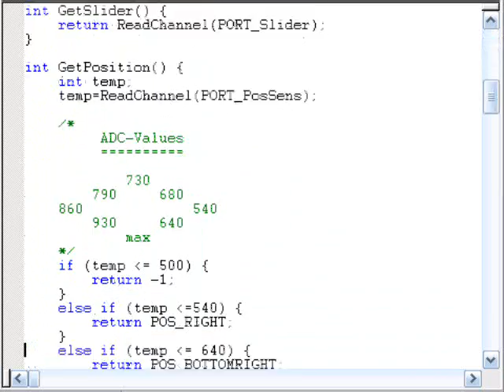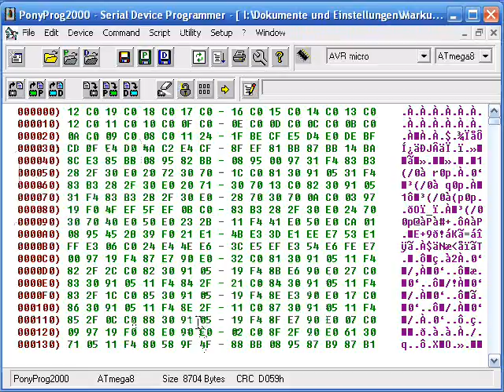CC MegaDev - Entwicklungsboard für Mega8 und Mega32 Mikrocontroller (english subtitle available)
Ein Enwicklungsboard für die Mikrocontroller Mega8 und Mega32 von Atmel.
Eine Befehlsbibliothek ermöglicht einfachen Zugriff auf die verschiedenen Komponenten, wie z.B. eine 7-Segmentanzeige oder einen Schieberegler. Die Bibliothek wurde in der Sprache C geschrieben.
Ich habe für Aufbau und Planung etwa 12 Stunden gebraucht.

INFO: Dieses Board habe ich entwickelt. Es gibt momentan keinen Schaltplan oder ähnliches. Sollte jemand jedoch Interesse daran haben, kann ich den Schaltplan gerne erstellen und veröffentlichen. Das gleiche gilt für den Sourcecode (Diesen kann man jedoch auch gerne vom Video abschreiben :p)

A development-board for Meag8 and Mega32 microcontrollers of Atmel.
A code library allows us easy access to functions like SetDisplay([number]) for the 7-segment Display or ReadSlider() to read the value of the slider. The lib is written in c.
For planning and building a needed about 12 hours.

info: I developped this board. Currently, there's no schematic or similar. If someone's interested, I would create a schematic and publish it. The same applies for the code. (But he code you can also copy from this video ;p)

Please rate and comment! Is my english good enogh to translate my videos?